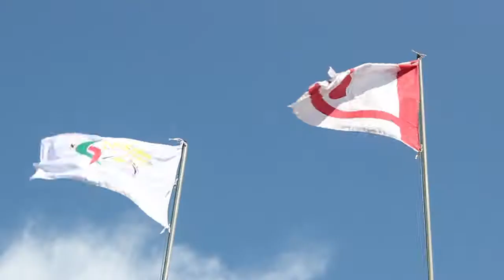FESTIVAL TAHUNAN ADYARAJADDIPA "LOMBA HASTA KARYA PENGGALANG"